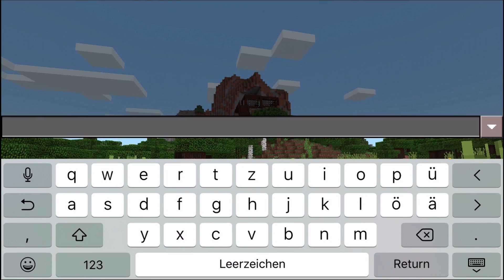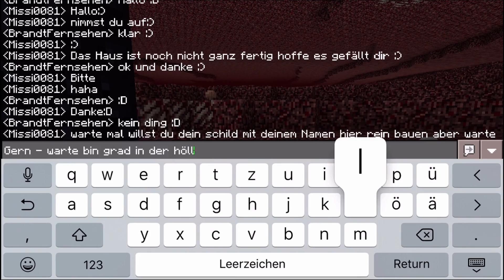Minecraft PE 1.1.2 - ★ BrandtKommtZuBesuch #032 ★ - Nice Bergbude bei Missi0081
Wir besuchen die Missi0081 in ihrer coolen Bergbude :)

• Skype: brandtfernsehen2014 (Bin nicht mehr auf meinem alten Account joshuabr1997 aktiv!)

Infos rund um das Spiel welches im Video gezeigt wurde und um das Video selbst:

» Im Video wurde das Spiel "Minecraft: Pocket Edition" gezeigt, welches von Mojang und Microsoft entwickelt wurde und auch immer noch entwickelt wird. Ihr könnt euch das Spiel für iOS, Android, FireOS (Android) Windows Phone und Windows 10 kaufen. HIER DIE KAUF-LINKS:

» Mein Mikrofon
» Meine Elgato Game Capture HD
» Apple Lightning auf Digital AV Adapter
» iPhone 6
» MAGIX VideoDeluxe 2016 Premium

» Minecraft: Pocket Editon-Version die ich im Video verwendet habe: 1.1.2
» Skin den ich im Spiel verwendet habe: Dieses mal keinen. Ansonsten immer ein weißes Schaf | Heruntergeladen und installiert mit der App Skinseed
» Texturepack, welches ich im Spiel verwendet habe: Keins (Default-Texturen)
» Gespielt auf folgendem Gerät: iPhone 7
» iOS-Version des verwendeten Gerätes: iOS 10.3.2 (Ohne Jailbreak)
» Das Video wurde kommentiert mit dem Mikrofon: Blue Microphones Spark Digital
» Das Video wurde aufgenommen mit: Elgato Game Capture HD 60S (via HDMI).
» Das Video wurde geschnitten mit: MAGIX Video Deluxe 2016 Premium
» Das Video wurde gerendert mit dem x264vfw Codec
» Die Audiodatei wurde konvertiert mit dem Programm XMedia Recode
» Die Audio-Datei wurde mit der Video-Datei mit dem Programm MKVToolnix Gui gemuxt

Intro wurde von mir billig mit MAGIX Video Deluxe 2016 Premium hergestellt :D

Sämtliche Amazon Links (amzn.to), sowie bit ly-Links und apple co-Links, wurden von mir gekürzt, da sie doch schon etwas lang waren. Keiner der Links hängt mit einem Partnerprogramm zusammen, mitdem ich Geld verdiene. Das heißt, klickt ihr Beispielsweise auf einen gekürzten Amazon-Link und kauft euch den entsprechenden Artikel, bekomme ich KEINE Provision davon - ich verdiene mit keinem der Links Geld. Ich habe diese Links mit Hilfe der Seite bitly . com gekürzt.